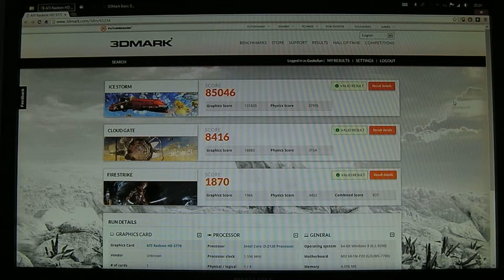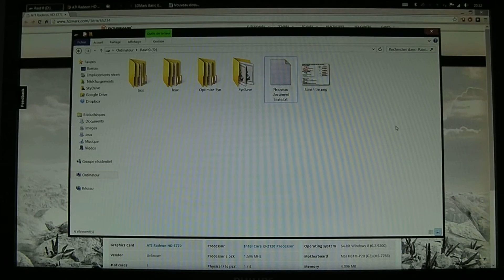Optimize Syn : "C'est quoi ta bécane ?!" 3/5 (Bonus 4/4 3dM2013)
Optimize Syn : Leçon 4 Bonus 4/4
Un petit bonus en Live du fameux Benchmark pour Lisa ... (Partie 4/4)